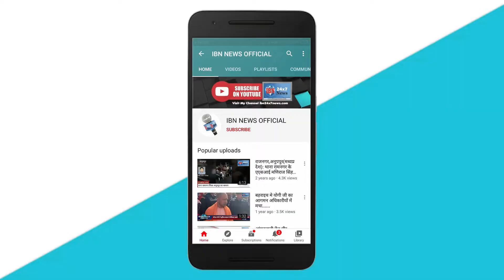Mamata Banerjee ने बजाया ड्रम, Chennai पहुंची हैं बंगाल की मुख्यमंत्री